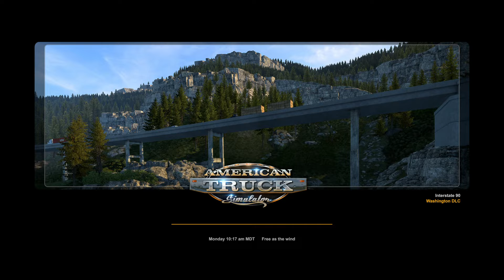American Truck Simulator 2022 1.45 Beta Introduction to Tankers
1.45 is out in this video we finally get the chance to own tankers. I do the delivery off screen but the next time I do a tanker run it will be the full trip.